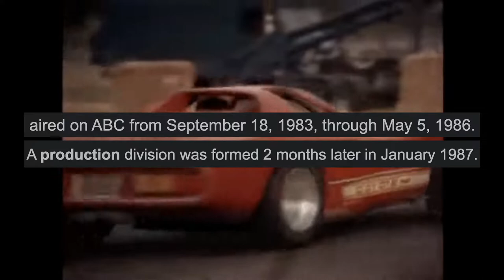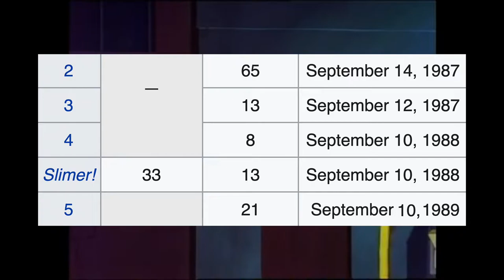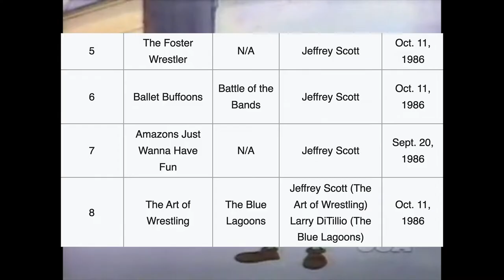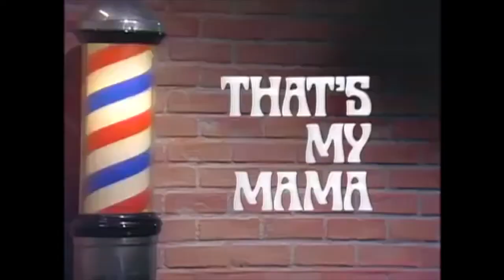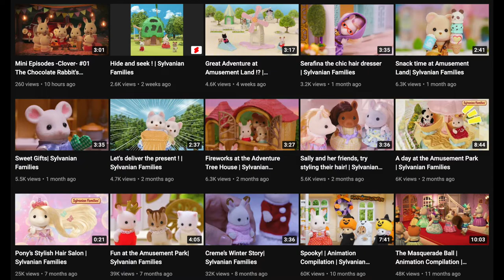Tara Strong's Debut Role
Without Coca-Cola there wouldn't be a Tara Strong. Without Tara Strong you wouldn't have a childhood.